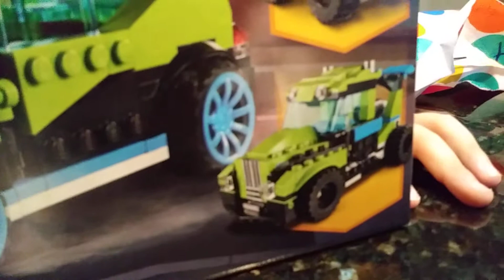Stella and Vince's Present for Grayson 2018